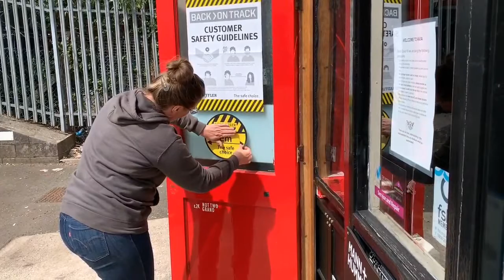Getting back to work at Avia Autos with some help from REPXPERT